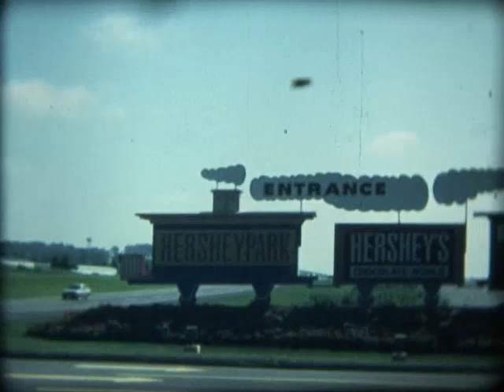Hershey Park 1976?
Hershey Park Home Movie 1976